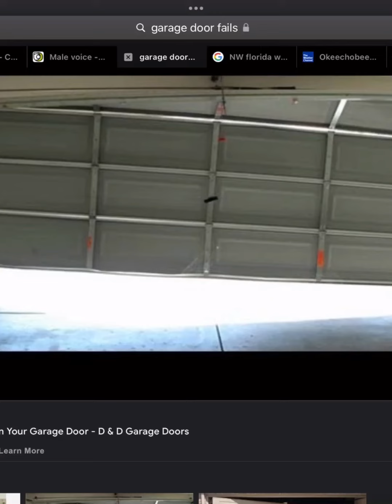10 garage door fails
In 2 days i will post another vid not next week this vid was made on friday